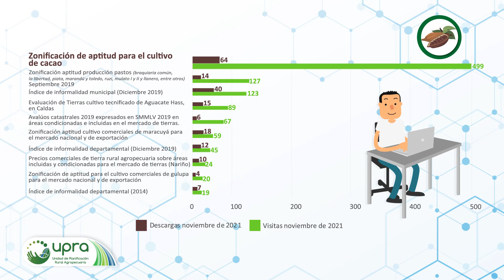Conoce los datos abiertos más consultados en el mes de noviembre 📊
La UPRA pone a disposición de los ciudadanos datos abiertos de consulta y descarga gratuita.
Consúltalos en💻 👉datos.gov.co